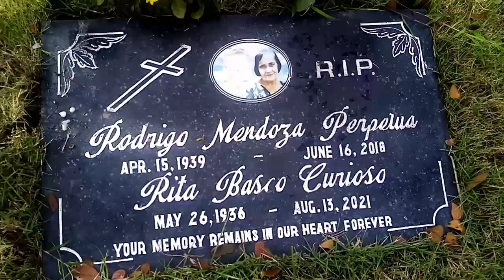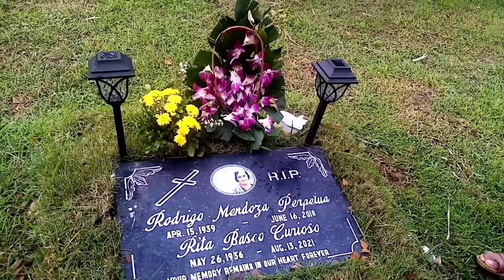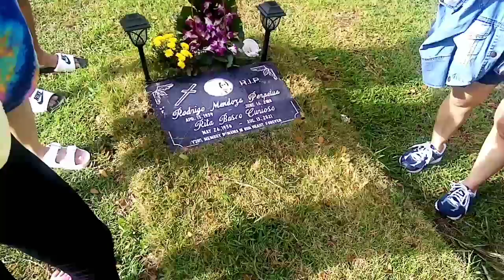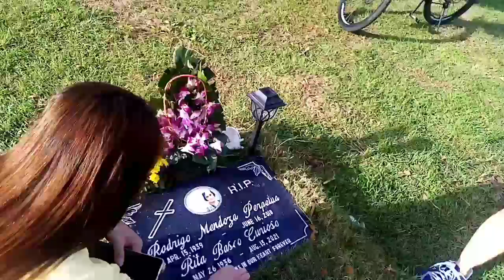UNDAS 2022 | IRENETALIND'S LIFE VLOG